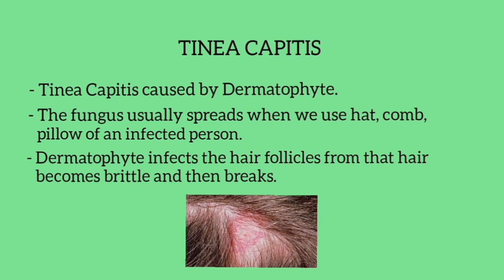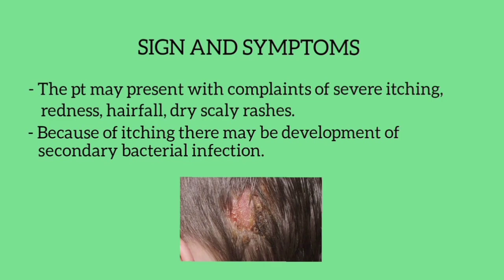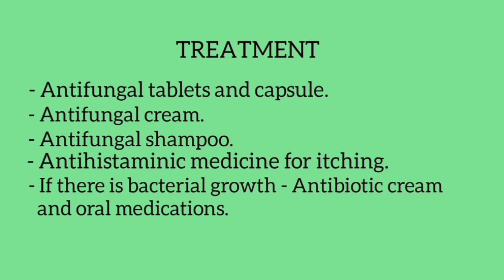Tinea Capitis | Causes | Complaints| Treatment ⚕️⚕️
This video is about:
Tinea Capitis (Scalp fungal Infection)

My self Dr Paresh Parihar..